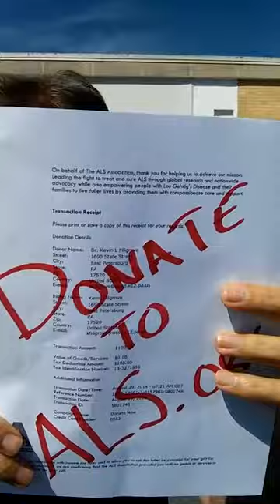Cedar Cliff Colts ALS Chllnge